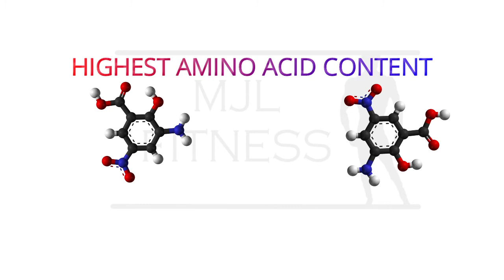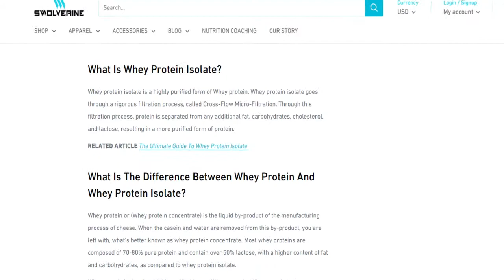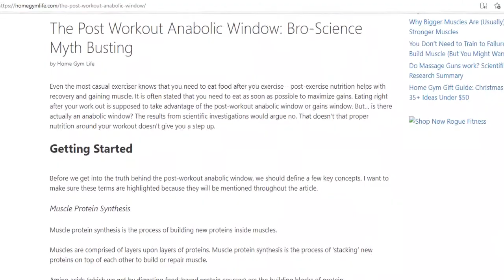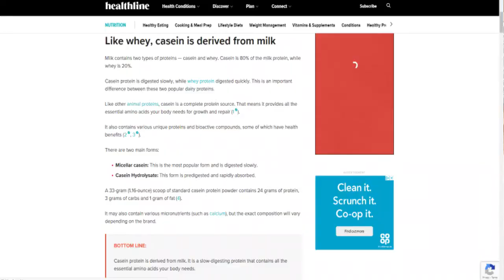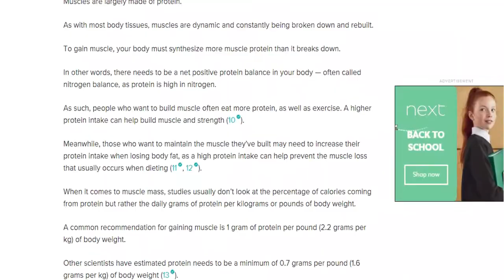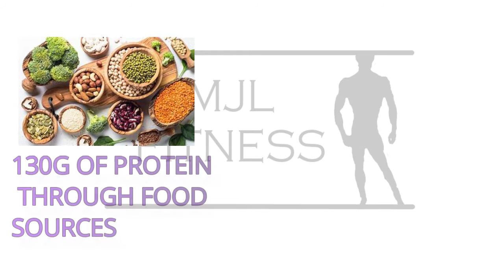PROTEIN MADE SIMPLE - Dad Bod 2 Beach Bod episode 9!